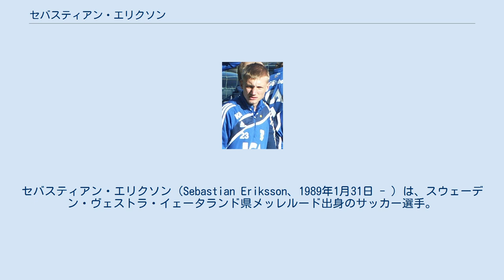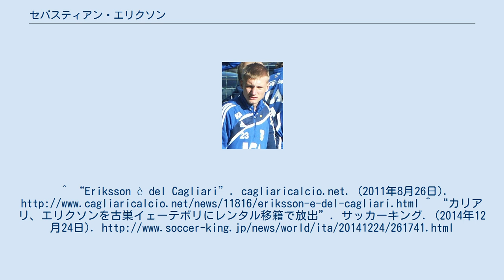セバスティアン・エリクソン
セバスティアン・エリクソン（Sebastian Eriksson、1989年1月31日 - ）は、スウェーデン・ヴェストラ・イェータランド県メッレルード出身のサッカー選手。
アルスヴェンスカン・IFKヨーテボリ所属。
 スウェーデンの名門IFKヨーテボリでプロデビュー。
2011年に膝を故障したが、イタリアのカリアリ・カルチョへ買取オプション付きのレンタルで移籍。
1年目はほぼリハビリに費やしたが、シーズン後にはカリアリがオプションを行使して完全移籍した。
 2014年12月23日、出場機会を求めて古巣IFKヨーテボリにレンタル移籍した。
 年代別のスウェーデン代表を経て、2010年にフル代表デビュー。
^ “Eriksson è del Cagliari”. cagliaricalcio.net. (2011年8月26日). ^ “カリアリ、エリクソンを古巣イェーテボリにレンタル移籍で放出”. サッカーキング. (2014年12月24日).